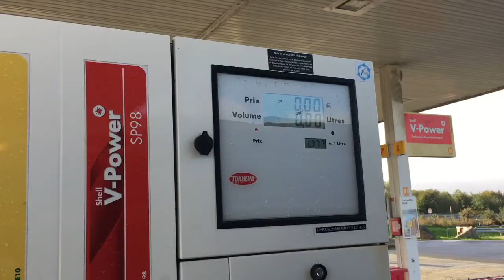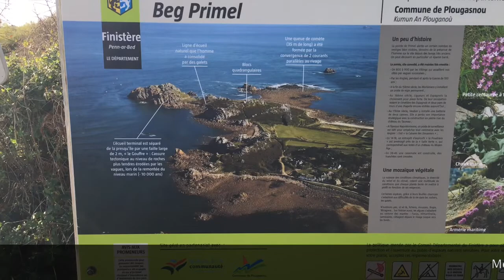BRETAGNE -2- PLOUGASNOU Langs de kust met de Bus SLOWLY okt '19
Een Roadtrip langs de Bretonse kust.

Vandaag rijden we van Etretat, naar Roscoff, door Morlaix ,naar camperplek Porte du Ribben in Plougasnou om te wandelen op de rotsen van Beg Primel.

Vandaar langzaam terugrijden langs alle mooie hoge uitzichtpunten en mooie kustwegen, hiken over alle indrukwekkende rotpartijen, prachtige stranden en kleine schattige plaatsjes. Natuurlijke met onze VW T3 Slowly, Westfalia uit 1982.